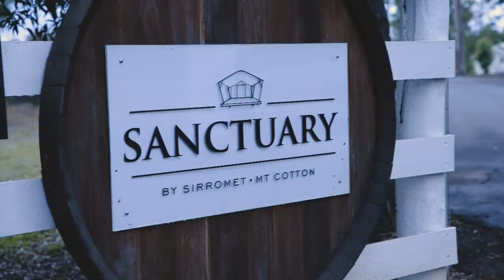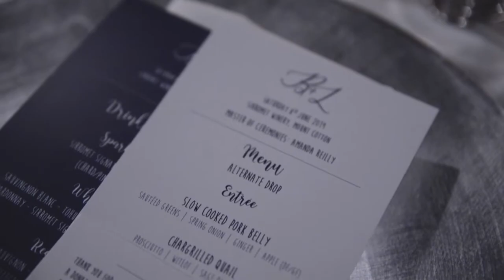Wedding | Liam & Ben 8.6.19